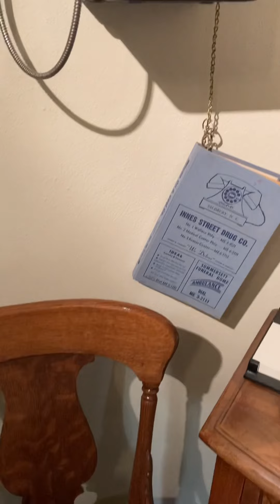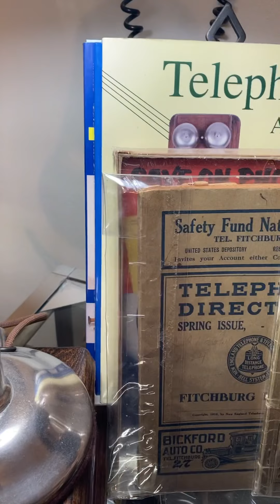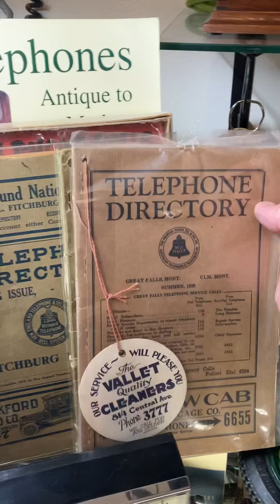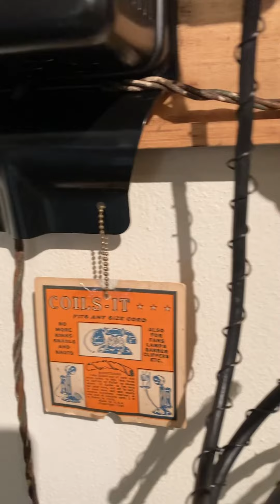A telephone collector’s room of telephones